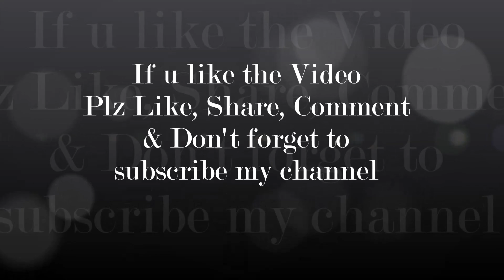Kalsubai Trek 5400 ft - "Everest of Maharashtra"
Hi Friends this is my 21st Vlog on the highest point in Maharashtra which earns it the much glorified title of the 'Everest of Maharashtra'. Kalsubai (Marathi: कळसूबाई शिखर) is a mountain in the Western Ghats, located in the Indian state of Maharashtra. Its summit situated at an elevation of 1646 metres (5400 feet)

Kalsubai temple is located at the topmost summit. At the summit there is a plain ground with a small temple of Kalsubai, a local deity. A traditional prayer service is held every Tuesday and Thursday by a local priest. Local villagers sell the pooja materials almost all year long, while sending their cows for grazing. On Navratri occasions many stalls are set up atop the summit for the pooja materials. During the Navratri period, for all nine days, special poojas are carried out and idol is fully decorated. Special Mela fair is organized for Navratri.

Difficulty level is normal to medium, but endurance level is high. High endurance is required as you need to climb on ladders having elevation of around 70-80 degree. For Non Regular trekking people best season is winter and then monsoon

Avoid going on sunday as it is too crowded and will take much time to complete. At few point in trekking there are ladders on which only one person at a time can go, this is the place where it take time and you have to wait until the ladder gets clear.

It took 3 hrs to reach the top. While coming down u can reach within 2 hrs. Carry only materials which are required during trekking nothing special, intermi on trekking way you will get everything.

 Base camp for this trek is Bari village
 Bari village is 60 KM away from Nashik city.
 Nearest railway station is Kasara which is 50 KM from Bari village.
 You can get taxi from Kasara to reach Bari. Kasara – Igatpuri – Ghoti – Bari Village
 Kalsubai Trek from Pune By Road Pune – Sangamner – Rajur – Bhandardara – Bari
 Local Villagers offer homestay and food option
 Many restaurants are available till Bari Village

 Monsoon : It is the stunning experience to trek here in monsoon as you can see nature at its full bloom but to see this you have to ready to face heavy rain and wind. As in monsoon there is less visibility so you won't get many pictures. You can see waterfalls here and you will enjoy it.

 Winter : This is the best time to visit here. As in winter due to clear atmosphere you can see surrounding peak like Ratangad, Alang, Malang, Harishchandra gad from the top of the kalasubai peak. You can also see the back water of Bhandardara (Wilson) damp.

 Summer : If you plan to trek here in summer then you must start your trek in early morning. If you get to start your trek you have to face harsh sun light and dry wind which will dehydrate your body very soon and you will face difficulty to complete your trek. Please carry 2-3 litter water with you as there is no water available on peak. You may find local vendors during the trek selling salads and lime juice.

Organiser : Dhyas_Sahyadri
Trek Leader : Mr. Rutvik Marathe & Mr. Kalyan
Participant : Rohish, Shubham, Venkat, Kaustubh, Sameer, Ashad, Somnath, Swapnil, Archana, Prathamesh, Manoj & last not the least me.

The route & other exploring details of the trekking & my experience is share in the video.

If u have any queries plz put ur views in the comments section.